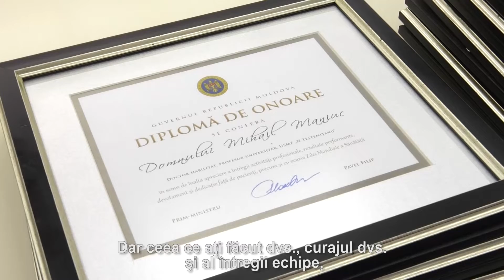Un grup de medici, distins cu Diplome de Onoare ale Guvernului